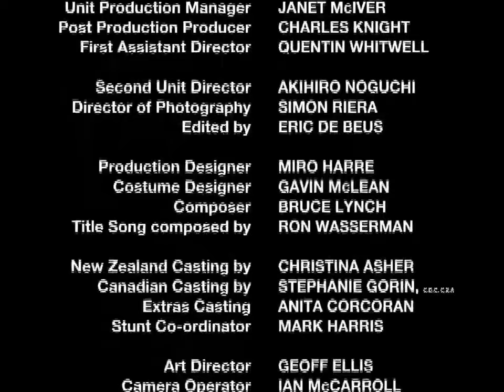Power rangers SPD episode-21 (part-3) in hindi